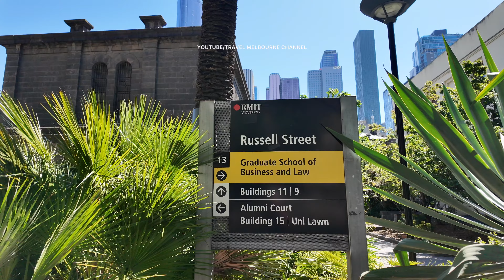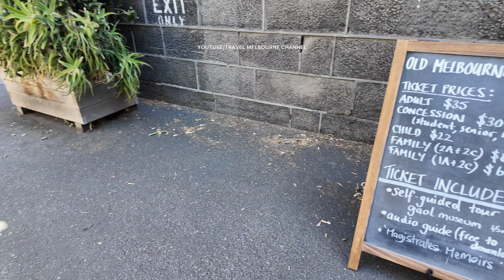Melbourne City Australia Walking Tour | Victoria Street - Russell Street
City: Melbourne
State: Victoria
Country: Australia
Video Filmed: 18 November 2023
Time: 3:02 PM
Day: Saturday
Temperature: 21℃/69.8℉
Season: Spring

Guided Street Names Walking Tour. Visit Melbourne.
Exploring the Streets of Melbourne in November from Victoria Street and Elizabeth Street Intersection to Russell Street up to Flinders Street.